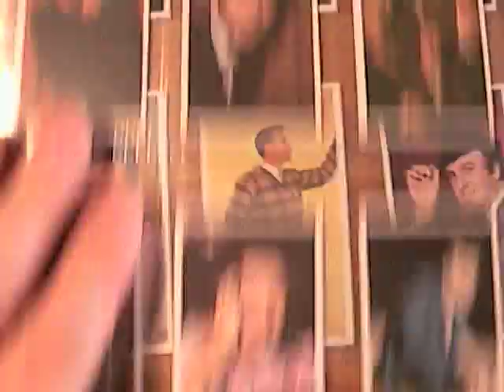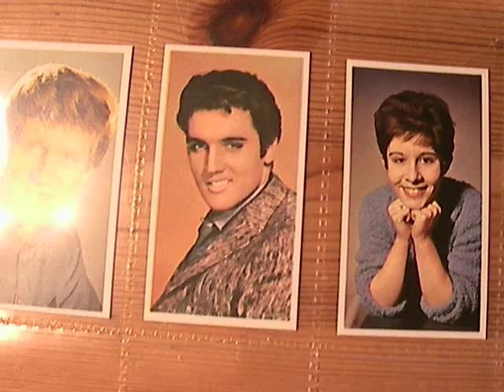1960's Rock and Roll & Pop Stars Memorabilia + Elvis Presley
Elvis Presley introduces the following set of 1960's trading cards:

Manufacturer: Mister Softee
Series Title: Top 20
Year Of Issue: 1963
Card Size: normal
Complete Set: yes
Number of Cards Offered: 20 cards